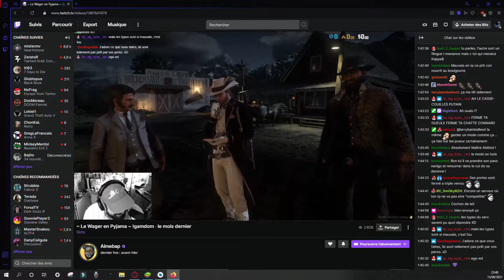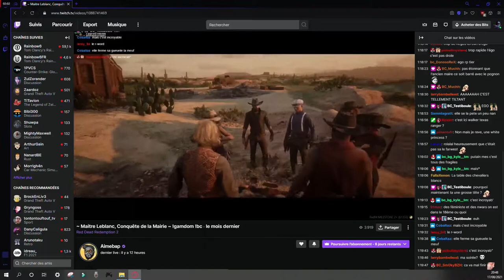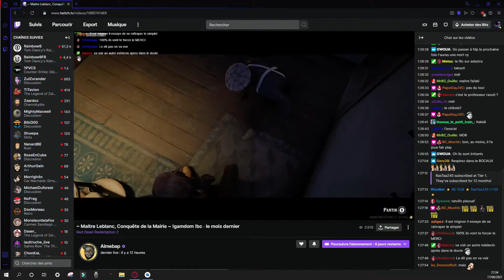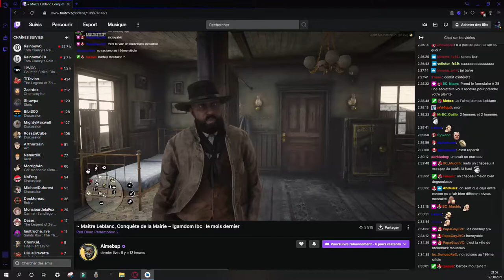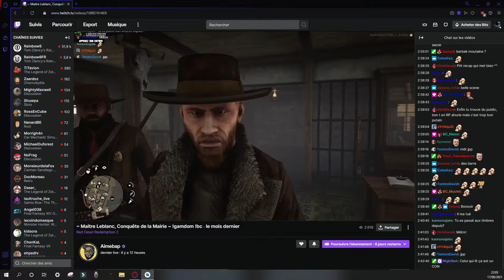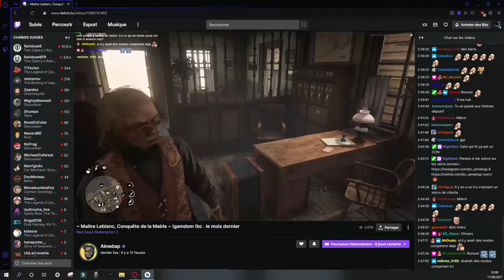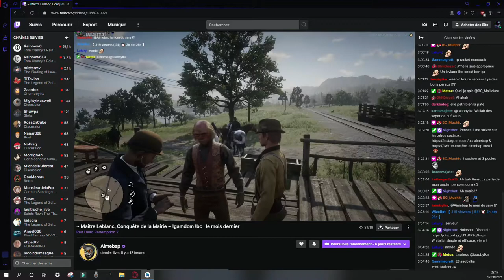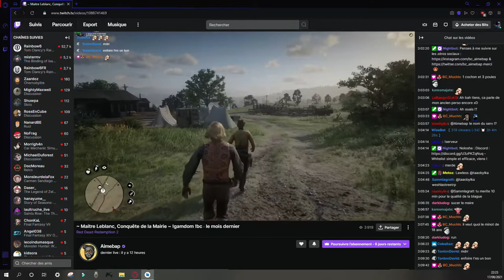aimebap red dead morceaux choisis 5